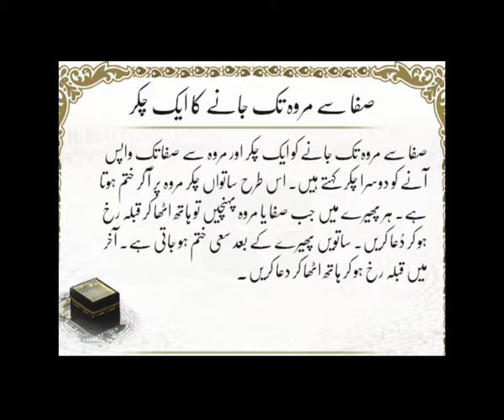Safa Se Marwa Tak Janey Ka Aik Chaker | HD Umrah | Islamic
Umrah: Safa Se Marwa Tak Janey Ka Aik Chaker
Label: K Records
Production: Digital Entertainment World